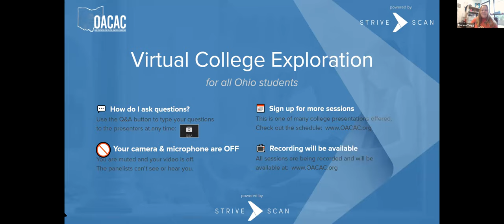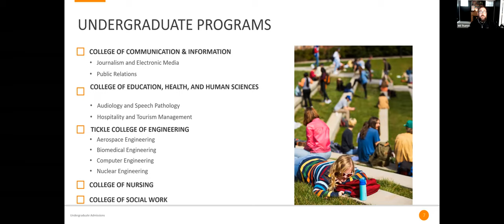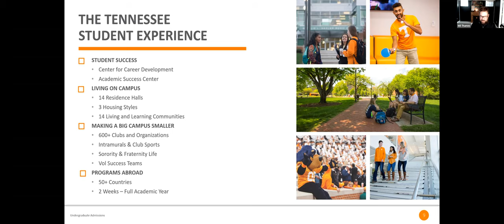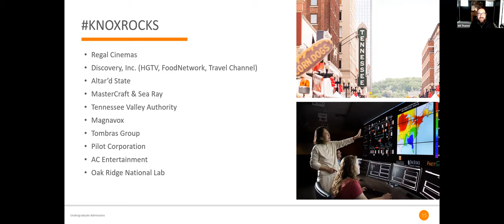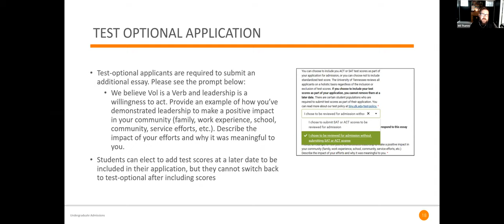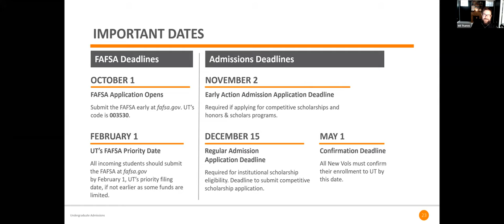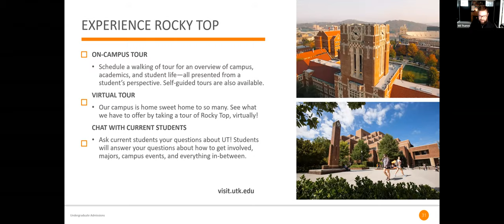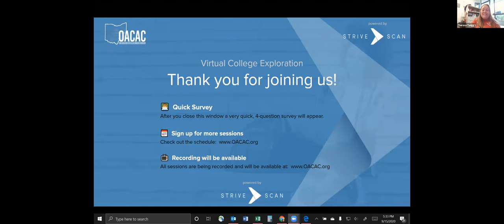University of Tennessee - OACAC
There has never been a better time to be a Volunteer, and we want you to join us on Rocky Top! UT has a competitive but holistic admissions process where we evaluate every part of your application.  We’re excited you want to join the Volunteer family! We are here to help every step of the way and can’t wait to review your application.